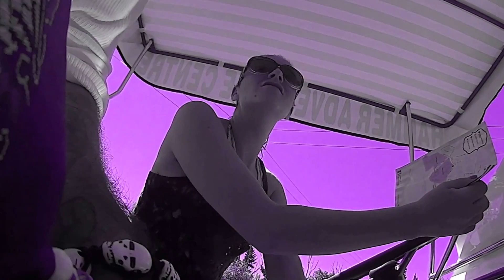jayne is funny